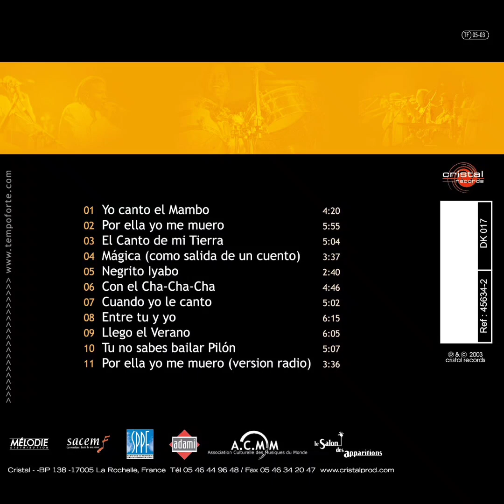El Canto de mi Tierra - Tempo Forte (2003)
Vamonos con una propuesta europea, es la agrupación Francesa Tempo Forte, que nace a finales de los 90's y que poco a poco fue consolidando una identidad musical hacia la timba y la salsa progresiva, ya que lograron mezclar músicos cubanos y franceses.

Este sería su tercer álbum del año 2003 llamado así mismo El Canto de mi Tierra, y este  número es un aporte inedito para Youtube.
Cabe Resaltar que en esta agrupación surgió el Cantante Cubano Angel Yos.